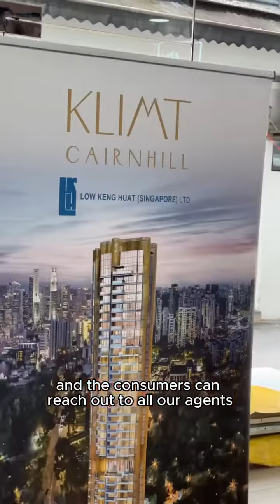Resounding Success of our ERA Property Megashow 2023!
Celebrating the Resounding Success of our ERA Property Megashow 2023!

We are grateful for the overwhelming response and support that saw hundreds soaking in information, knowledge and insights with our awesome speakers, developers, partners and special guests. Together, we have created an unforgettable experience, showcasing an extraordinary range of properties that captivated and inspired all who attended.